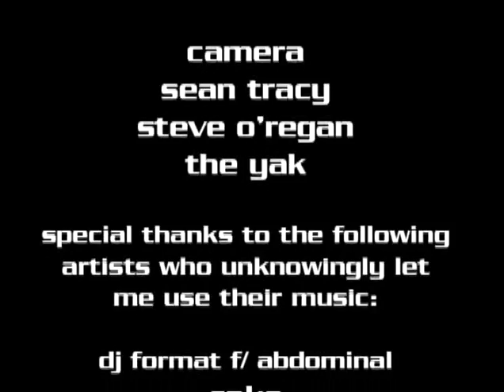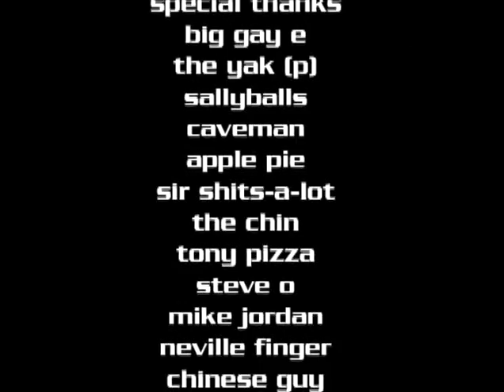Crowley All-Stars - Part Deux (10/10)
A Thirty9Cent Production.
The Finale.